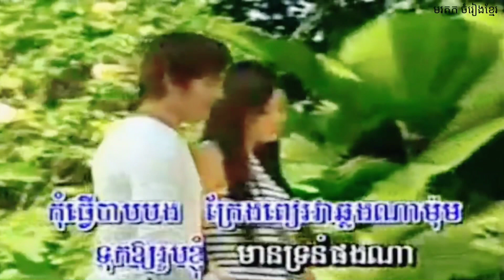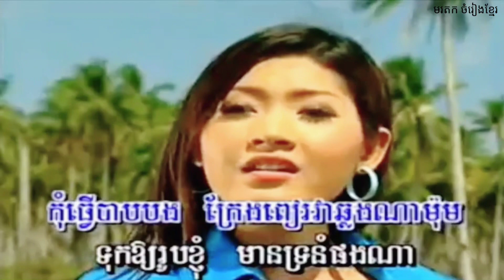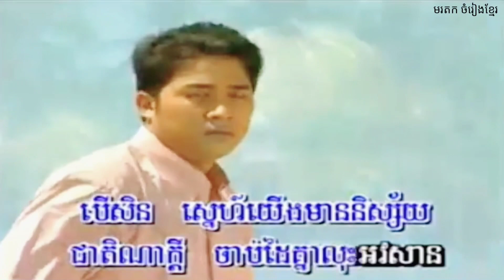កុំធ្វើបាបបង ផលិតកម្មស្រីរត័្ន(SR) ច្រៀងដោយ ស៊ិន ស៊ីសាមុត